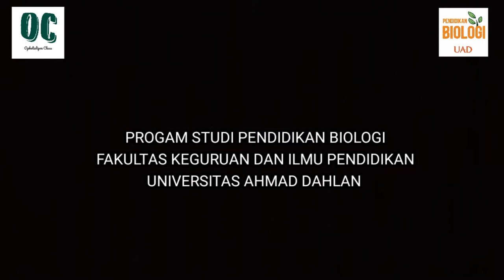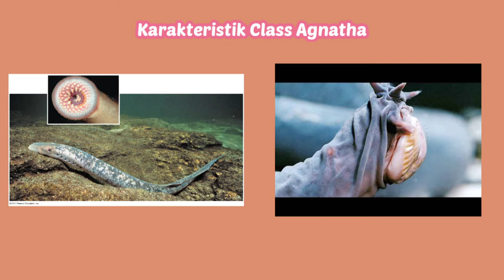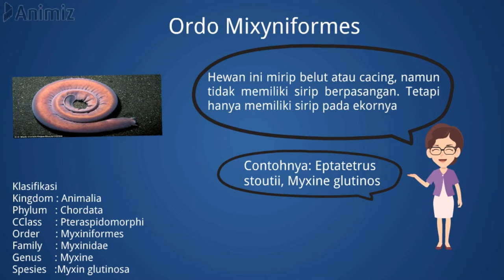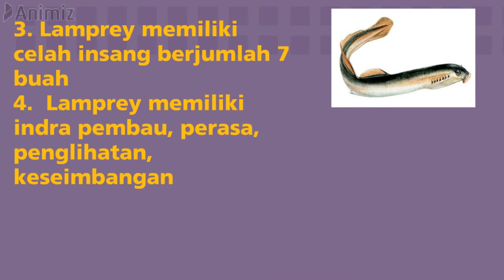Wajib Tahu! Berikut Hewan Monster TANPA RAHANG!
OC Pasti Oke!!!

Hallo guys,
Video ini membahas mengenai Class Agnatha

Opelialogia Channel dikelola oleh:
1. Elania Zoela Saputri
2. Dheti Suraningsih
3. Yunita Agustiani
4. Pratiwi Sri Hasna Utami

Selamat menonton